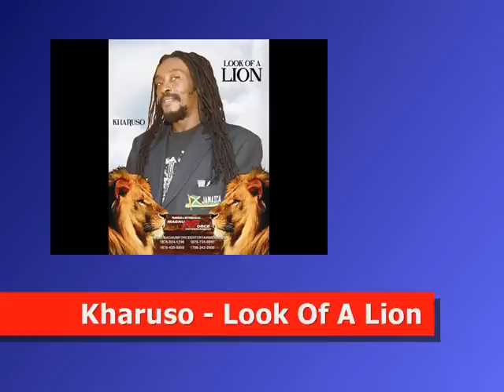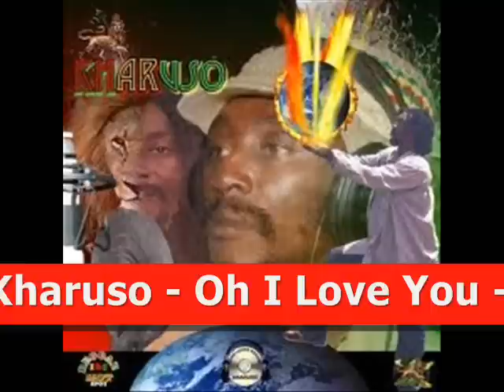Kharuso Hi 5 Iron Mike Radio Show 23-06-2011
Kharuso Hi 5 From Iron Mikes radio Show a Section Of The Show Where we Promote a Artist by Playing Five Of Thier Tunes In A Row - For mor Info Visit Our Website  (Link above) Or Search Magnum Force Entertainment Jamaica